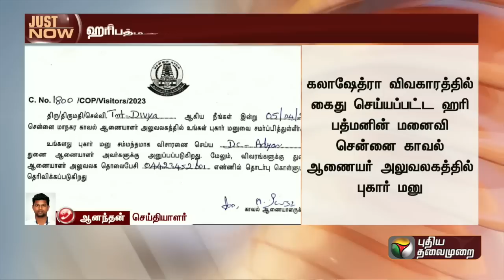BREAKING | கலாஷேத்ரா விவகாரம்: ஹரிபத்மனின் மனைவி காவல் ஆணையரகத்தில் புகார் மனு | PTT